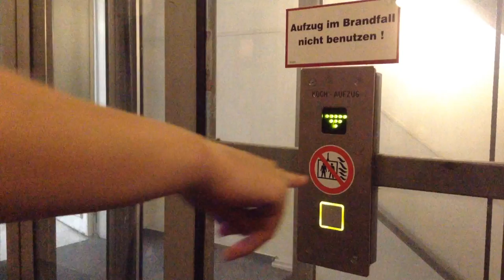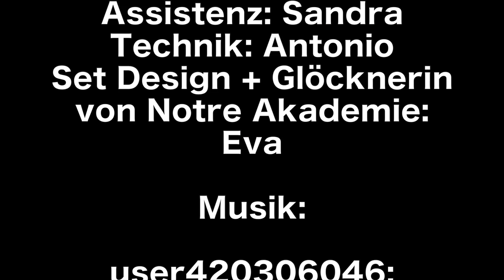3 Stockwerke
Im Rahmen eines Volontärskurses in der Akademie für Publizistik in Hamburg entwickeln 20 Schreiberlein die Online-Plattform marcovolo.tk. Hier dreht sich alles rund um das Thema "Unterwegs". Im Video liefern sich Christine und Fiona ein Wettrennen im Akademie-Treppenhaus. Wer wird wohl als erste im 3. Stock ankommen?

hofteichans: Melodie #2 - Funny Music

Sames: Deorro & J-Trick - Rambo (Hardwell Edit) (Trap Edit)